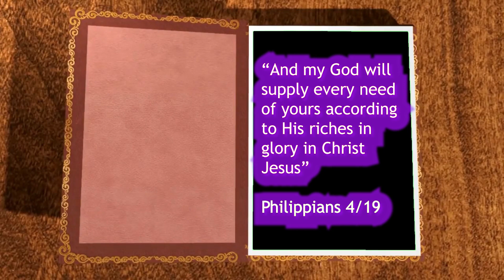222.ELUPPAVAZHY VACHANAM PADICKAAM|Philipians 4/19 | LEARN W.O.GOD#60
Eluppavazhy vachanam padikkaam
LEARN THE WORD OF GOD IN A SIMPLE WAY WITH QUOTATION
short video series